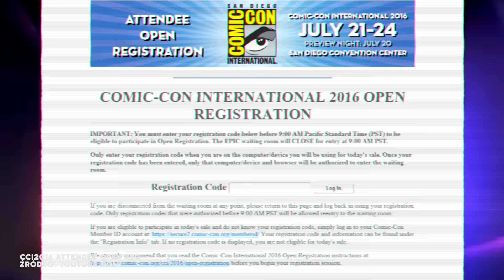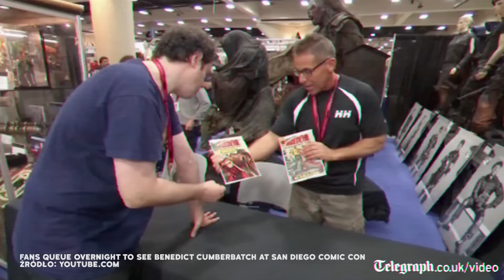Comic-Con, największe święto popkultury: o co tu chodzi?! WYJAŚNIAMY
Scenariusz, prowadzenie i opracowanie graficzne: Kaja Szafrańska
Montaż, kamera i udźwiękowienie: Janusz Raczyński

Comic Con Experience 2015_ conheça os principais estandes - IGN Reportagens

The very best cosplay of San Diego Comic-Con 2015

Fans queue overnight to see Benedict Cumberbatch at San Diego Comic Con

BleedingCool_com_ The queue for John Layman's Chogs at San Diego Comic Con